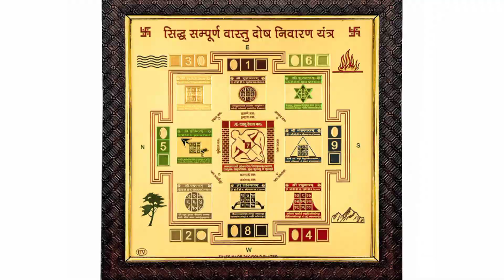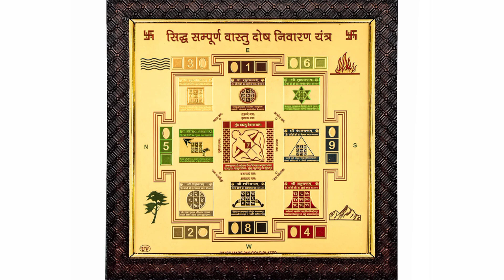जानिए संपूर्ण वास्तुदोष निवारण यन्त्र के बारे में